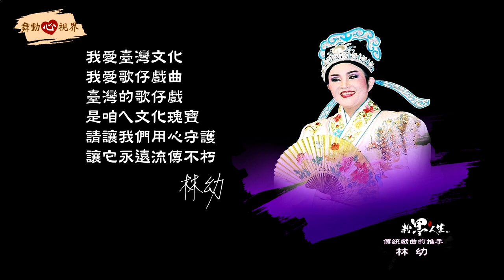歌仔戲 社區|舞動心視界 粉墨人生1 傳統戲曲的推手 林幼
我愛臺灣文化，我愛歌仔戲
臺灣的歌仔戲，是我們的文化瑰寶
請讓我們用心守護，讓它永遠流傳不朽